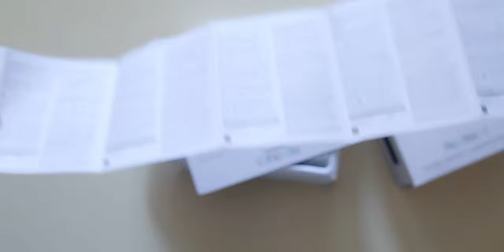Boxing iFi Hip DAC 3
Este es el desempaquetado del iFi Hip DAC 3.

These are the unboxing of the iFi Hip DAC 3.

Compras Amazon (enlace pagado)